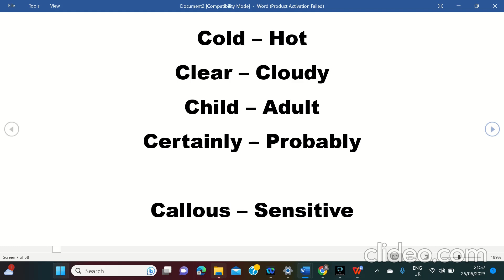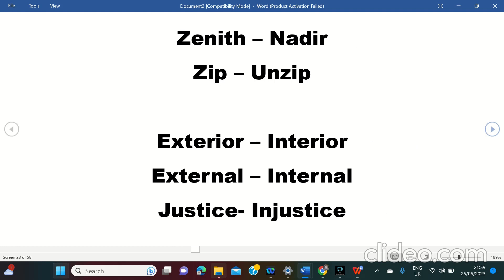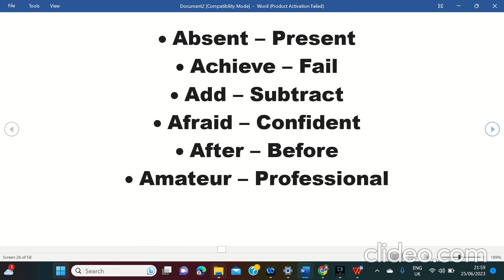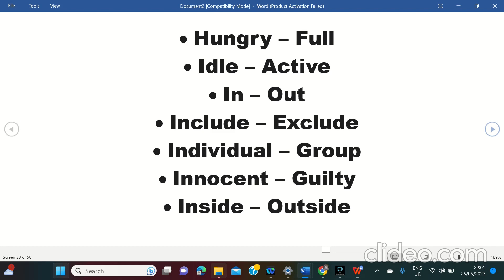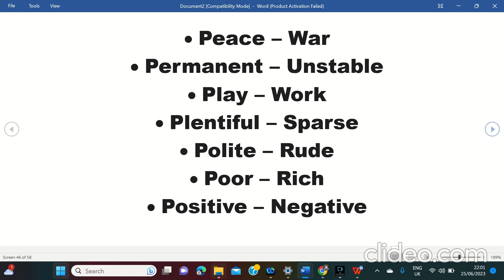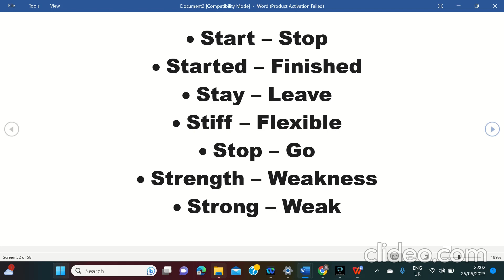500 Important Antonyms for competitive Exams